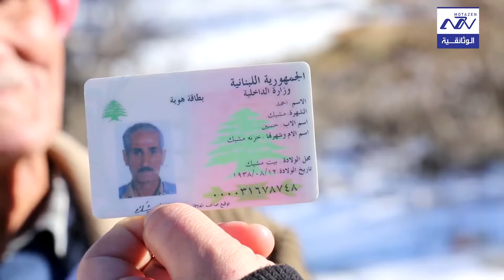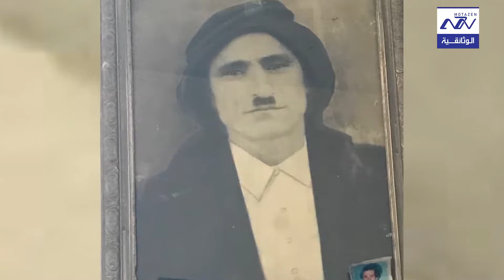بيت مشيك رحلة عبر قرية لبنانية عريقة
مرحبًا بكم في رحلة مميزة إلى بلدة بيت مشيك، إحدى قرى قضاء بعلبك في محافظة البقاع اللبناني. تُعرف هذه البلدة بجمالها الطبيعي الخلاب وتاريخها العريق، ممّا يجعلها وجهة مثالية لمحبي الاستجمام والاكتشاف

الموقع: تقع بيت مشيك على بعد 95 كيلومترًا من بيروت و 44 كيلومترًا من زحلة و 19 كيلومترًا من بعلبك، وتتميز بموقعها الاستراتيجي على طريق بعلبك - دمشق.
التاريخ:
يعود تاريخ بيت مشيك إلى العصر الروماني، حيث توجد فيها بعض الآثار الرومانية القديمة، مثل بقايا معبد ومدرج.
سكنت البلدة العديد من الحضارات على مر التاريخ، مما ترك بصماته على ثقافتها وفنونها.
المعالم:
عين الماء: نبع للمياه العذبة يُستخدم لسقاية المزروعات والحيوانات.
الغابات: تُحيط بالبلدة غابات من أشجار الصنوبر والبلوط، مما يجعلها مكانًا مثاليًا لمحبي الطبيعة والمشي لمسافات طويلة.
البيوت القديمة: تتميز البلدة ببيوتها القديمة ذات الطراز المعماري الفريد.

لا تنسوا الإشتراك في في قناة متزن الوثائقية وتفعيل جرس الإشعارات